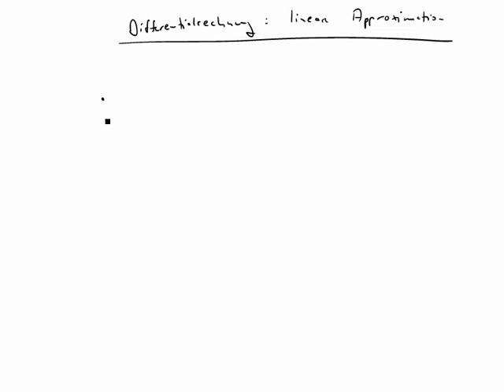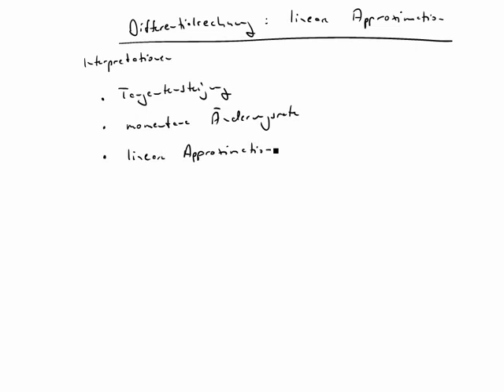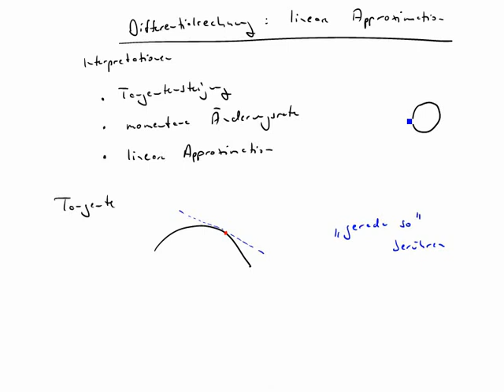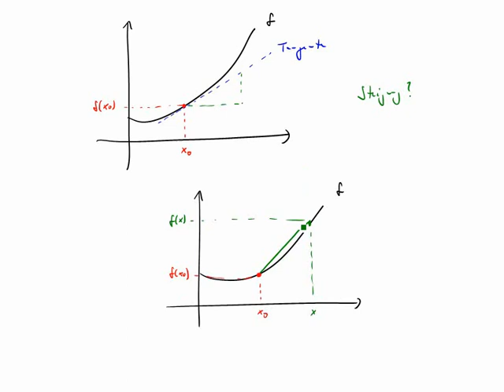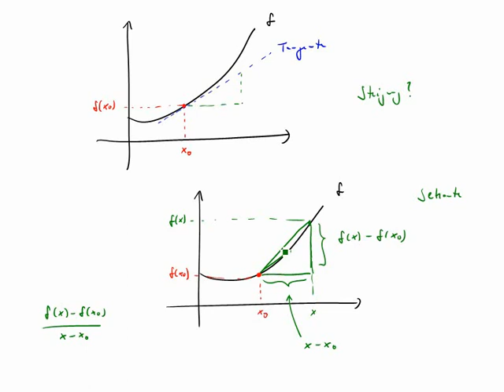Definition der Ableitung (also: des Differentialquotienten)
Man betrachtet den Grenzwert von Sekantensteigungen, um der Steigung der Tangente, die man definieren möchte, beliebig nahe zu kommen.